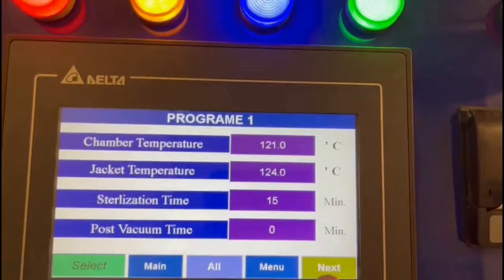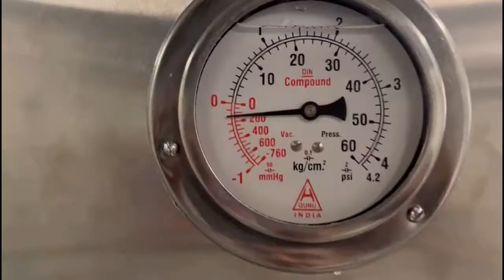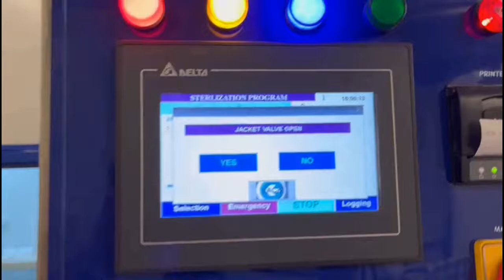Double Door Horizontal Autoclave with Pre & Post Vacuum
This is the demonstration video of a double-door rectangular horizontal autoclave equipped with a vacuum pump for pre and post-pulsation. PLC with HMI provides a real-time graph, data recording & fault finding during the cycle.

PLC with HMI
Data Recording
Door Interlocking system
Low Water Indicator
RS 232
USB Port
SS 304 Construction
Long Life